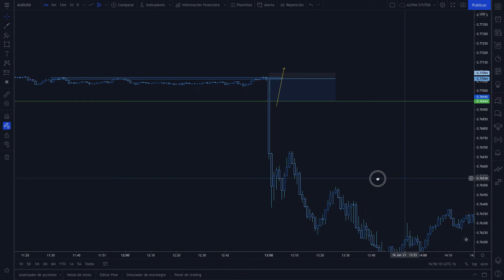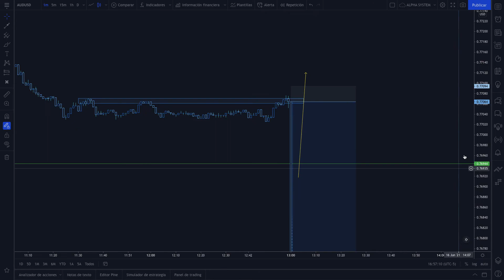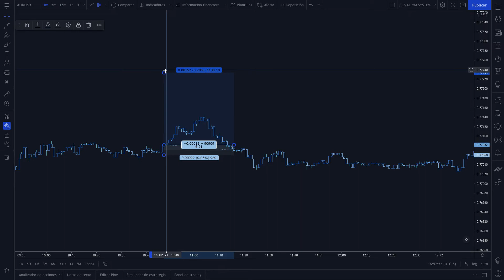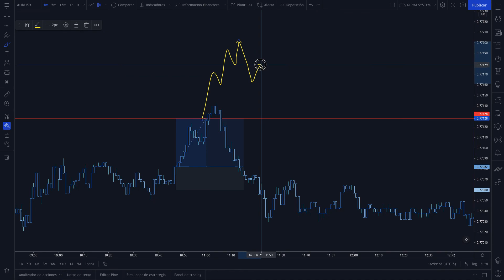¿Cómo dejar correr ganancias en Trading?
Podcast: Podcast de Picadeus